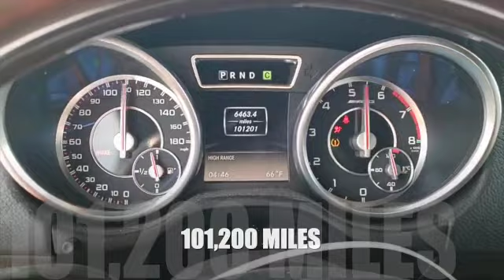2015 MERCEDES BENZ G 63 AMG